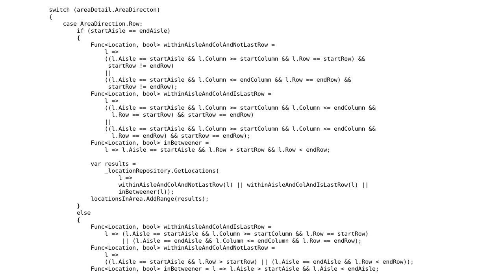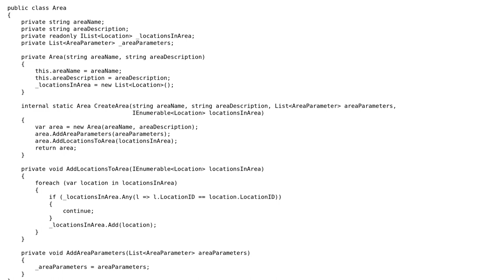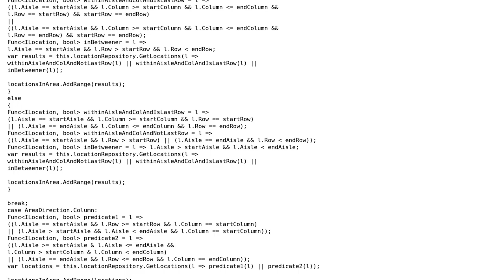How can I make this C# code better so it more closely follows DDD principles? Am I using factory...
Code Review: How can I make this C# code better so it more closely follows DDD principles? Am I using factory correctly?

With thanks & praise to God, and with thanks to the many people who have made this project possible! | Content (except music & images) licensed under CC BY-SA | Music | Images & others | With thanks to user lostinwpf user Jesse C. Slicer user Jeff Vanzella and the Stack Exchange Network Trademarks are property of their respective owners. You are responsible for your own actions.